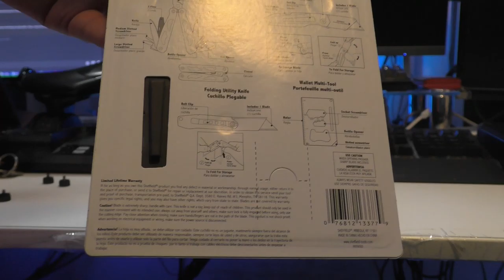Sheffield 4 Piece Multi Tool and Knife Set Unboxing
I got this knife set and I knife of much needed this. I decided to unbox and check it out on video.

LINKS